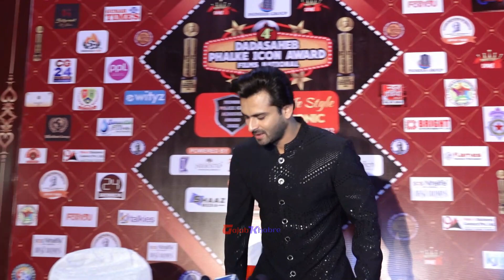Dipika Kakkar Angry On Men When She Badly Fall Down At Dada Saheb Phalke Award With Shoaib Ibrahim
Shoaib Ibrahim Dipika Kakar Spotted At Dadasaheb Phalke Award in Mumbai.